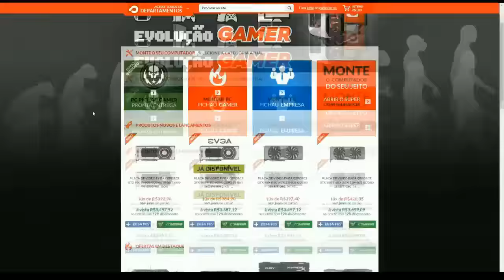Subsistence - Uma Casa Grande #6